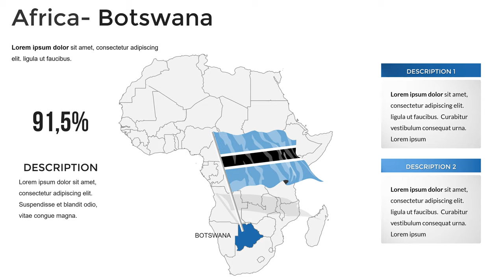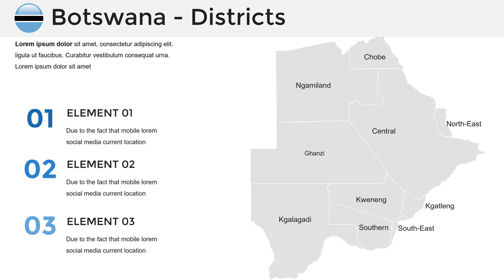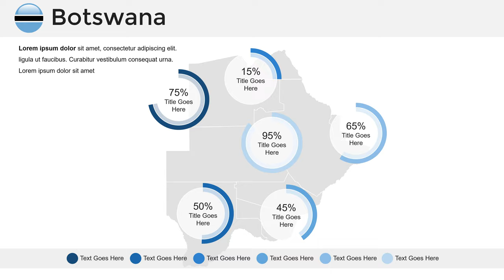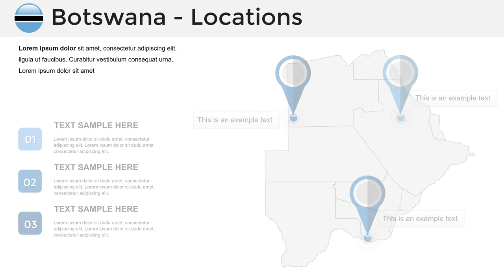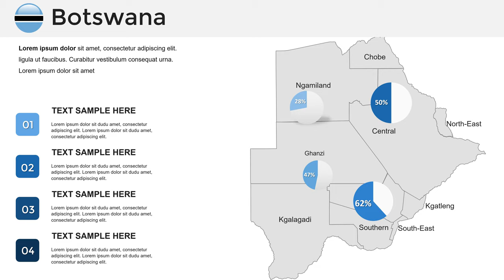Botswana Map: Keynote Maps of Botswana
Botswana is a country located in Southern Africa. It is bordered by South Africa to the south, Namibia to the west, Zambia to the north, and Zimbabwe to the east. The capital and largest city of Botswana is Gaborone.

This video will show you some of the most important maps of Botswana, including:

A map of Botswana's political divisions
A map of Botswana's physical features
A map of Botswana's transportation network
A map of Botswana's economic activity
This video is perfect for anyone who wants to learn more about Botswana, including:

Students
Businesspeople
Tourists
Anyone interested in African geography
Watch this video and learn more about Botswana!